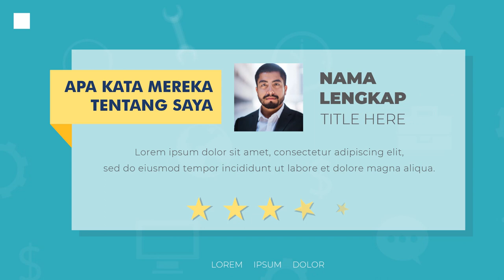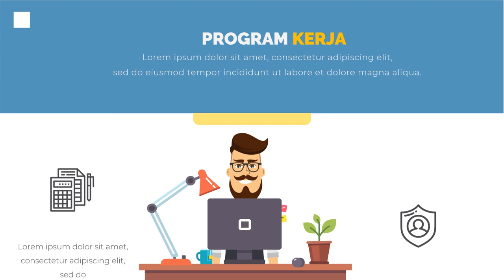Jasa Edit Video Promosi 1 Menit Profesional di Surabaya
Daftar Isi
00:00 - Intro Pptpixel
00:18 - Contoh Iklan Profesional